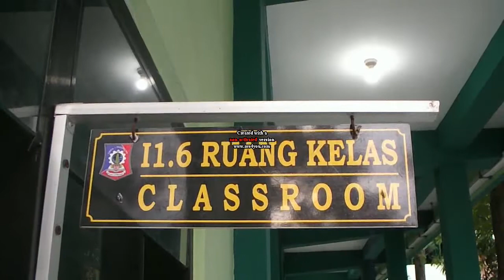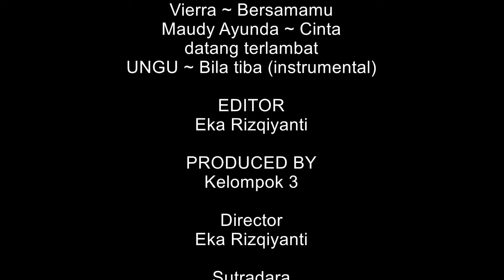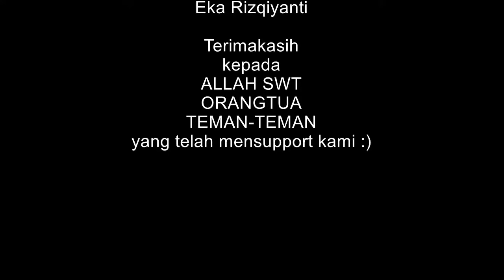Film Pendek Anak Sekolah "Hadirmu Kurindu"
Film ini bercerita tentang Si Alif dari kelima sahabat itu yang rela alpha 4 hari dan ternyata membantu ibunya berjualan demi mencukupi kebutuhan hidupnya
-SMKN 1 Pasuruan
-SISKOMDIK - X Multimedia 2
-maaf kalau banyak kekurangan. Baru pertama kali buat film
-netizen boleh salfok apa saja kalau menemukan keanehan. Jangan di skip 😊